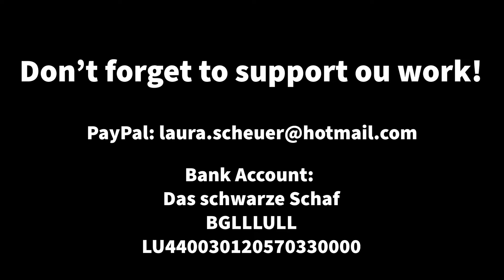Saved From A Killshelter. Dog is so thankful after being saved from death in a public shelter in RO!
This dog, Love, has been rescued from a public shelter (also known as kill shelter) in Romania. She was so scared and desperate in this shelter and only after I took her out, she started to show how kind, sweet and loving she is! She is obsessed with people and loves to cuddle! She is a very special and unique dog and I hope that she will find her happy end!

Das schwarze Schaf
BGLLLULL
LU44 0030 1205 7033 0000

Thank you so much for your support! Don’t forget to subscribe to my channel in order to stay updated about the progress of my project and if you want to learn more about stray dogs and rescue dogs in Romania.